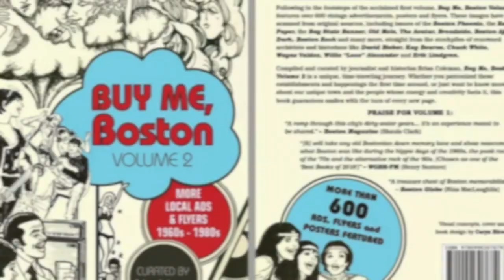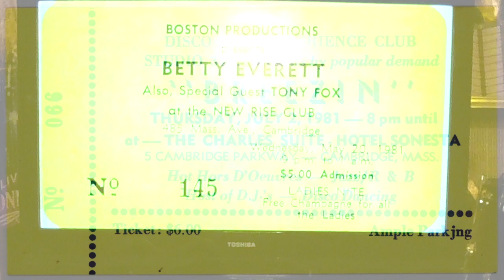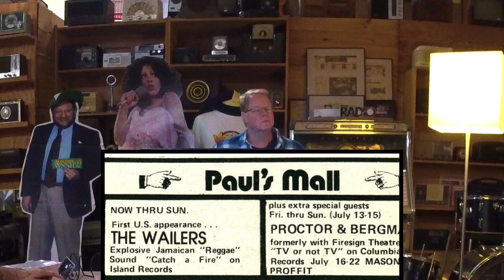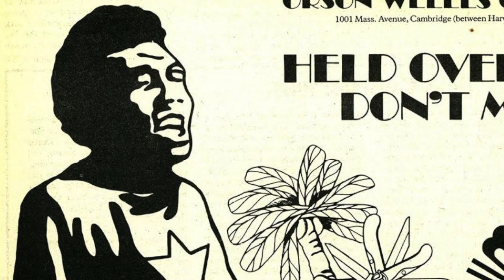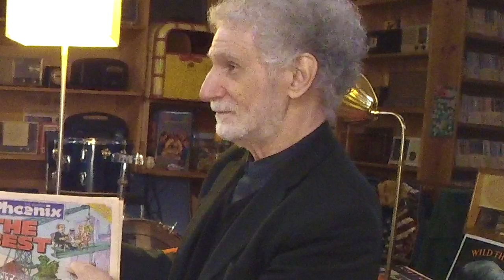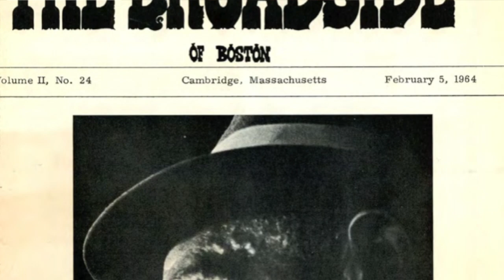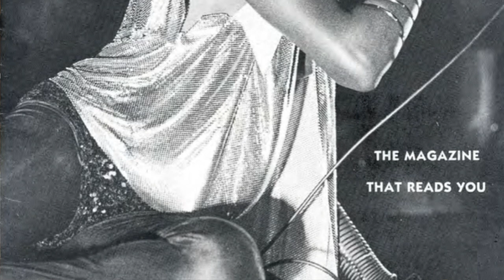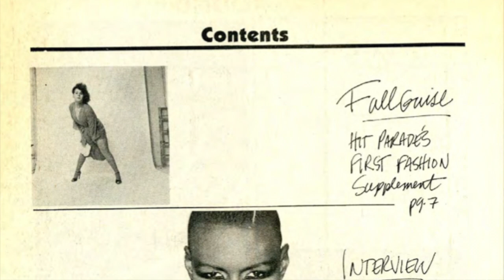“Buy Me, Boston” Vol. 2 Book Launch Throwdown (Pt. 2/3): Recorded Live at the David Bieber Archives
Recorded live on Dec. 14, 2020 in Norwood, Massachusetts
Recorded & Edited by DigBoston

Featured in this part (among other topics):
History of Greater Boston newspapers
History of Greater Boston concert venues
Velvet Underground, Jeff Beck, The Who, Led Zeppelin, The Kinks
The Boston Tea Party (venue)
Newspaper advertising then and now
Places where you bought concert tickets back in the day
Disco, Jazz, R&B
Bob Marley at Harvard Stadium
Anti-Apartheid movement
Paul’s Mall
Jimmy Cliff, “The Harder They Come”
Orson Welles Cinema
Stephen Mindich, “Between the Lines,” Boston Phoenix
Publications: “The Broadside,” “New England Teen Scene,” “Hit Parade,” “Stuff”

BRIAN COLEMAN is the author of three nonfiction hip-hop books – Rakim Told Me (2005) and Check the Technique Volumes 1 & 2 (2007 and 2014) – and two Boston-centric visual history books, Buy Me, Boston Volumes 1 & 2 (2018 and 2020). He also runs the recently-launched site MassCult617.com.

DAVID BIEBER and his archives represent 50-plus years of collecting and preserving the popular culture, music and media of the 20th and 21st centuries. David has acquired more than one million artifacts, building a collection ranging from vintage vinyl to antique radios, movie memorabilia to original Andy Warhol art, posters to press kits, baseball cards to bottle caps, always believing that the transitory creations of today are the treasures of the future.

CHRIS FARAONE is the editor-in-chief of DigBoston.